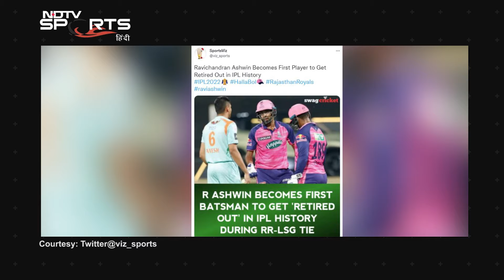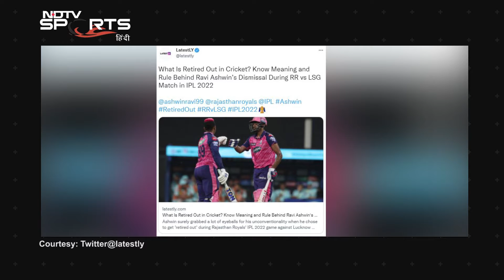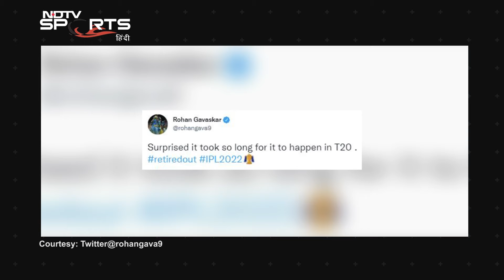Cricket में Retired Out क्या होता है? जानें अर्थ और नियम | IPL 2022 Explainer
IPL 2022 में RR बनाम LSG मैच के दौरान रविचंद्रन अश्विन (Ravichandran Ashwin) कैसे बन गए "इतिहास पुरुष"? क्रिकेट के दिग्गजों ने कैसे किया रियेक्ट? Retired Out के पीछे का अर्थ और नियम जानें NDTV Sports Editor & Anchor रिका रॉय से.